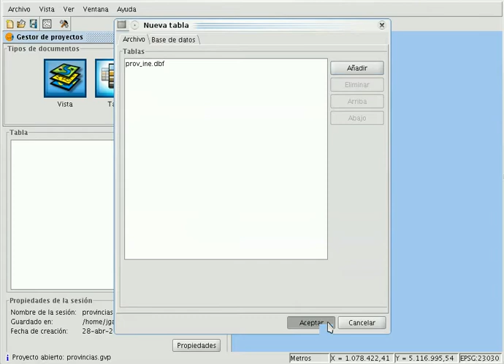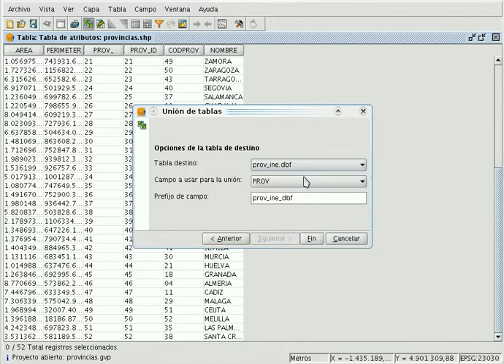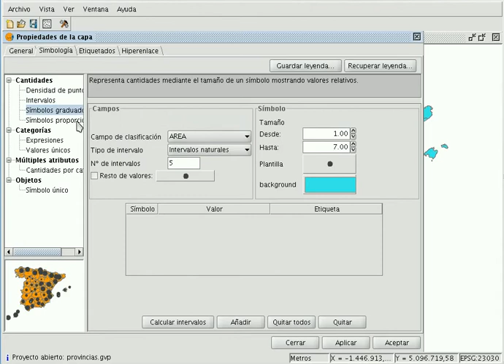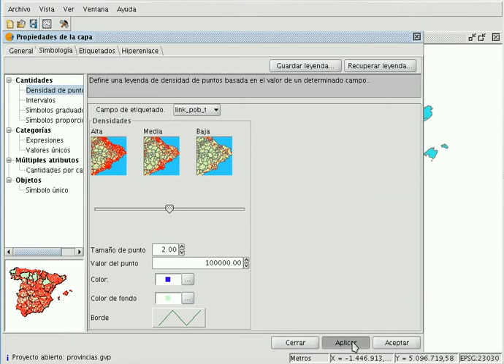Joining tables and density legend in gvSIG